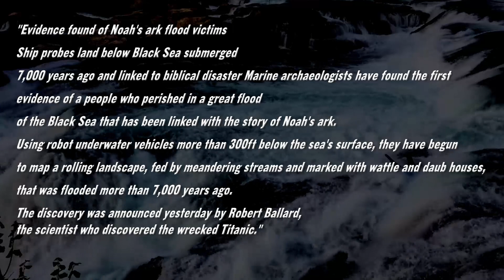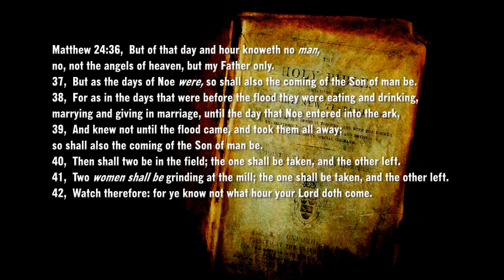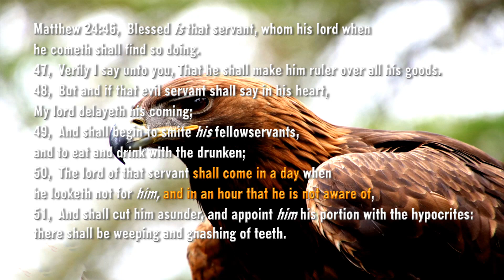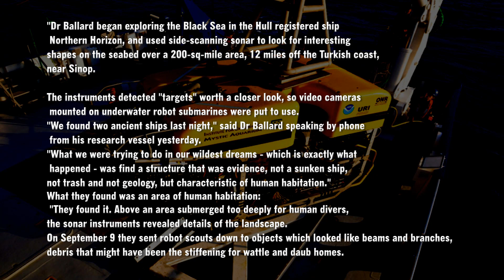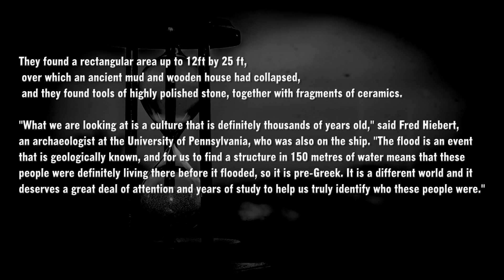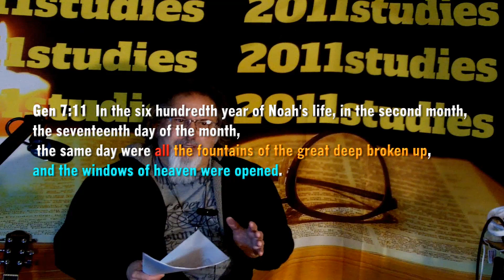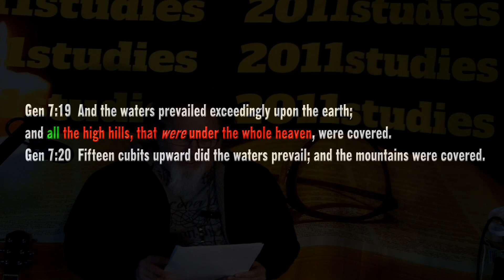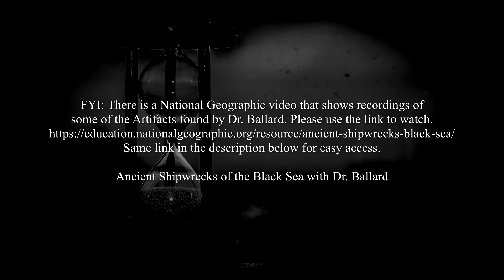Evidence of the Flood? The Black Sea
Ancient Shipwrecks of the Black Sea